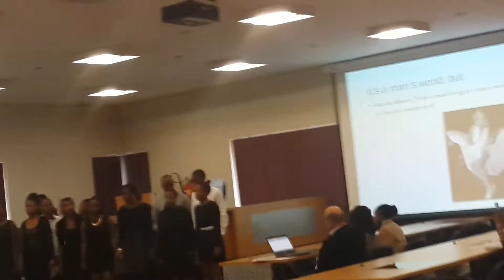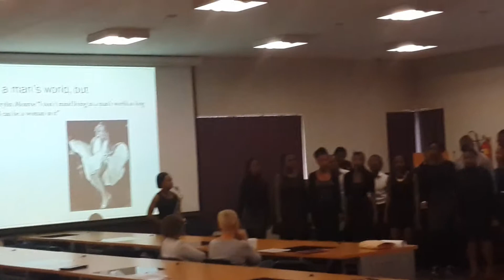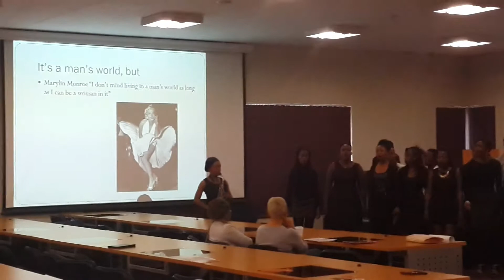Something Inside So Strong ft Linda Tshabalala SMES Choir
2014 SMES Women in Mining Conference
School of Mining Engineering
University of the Witwatersrand, Johannesburg